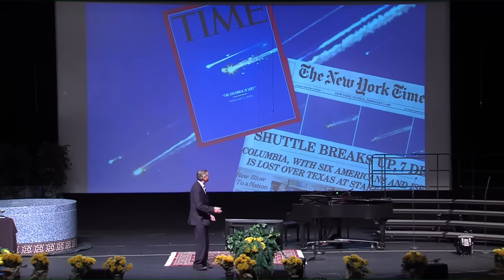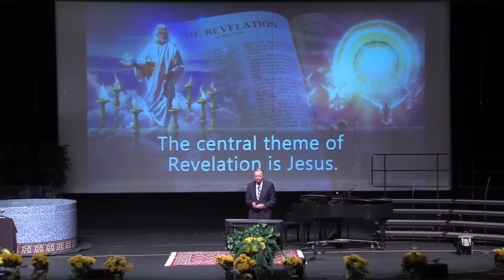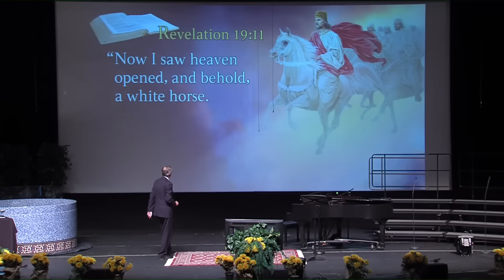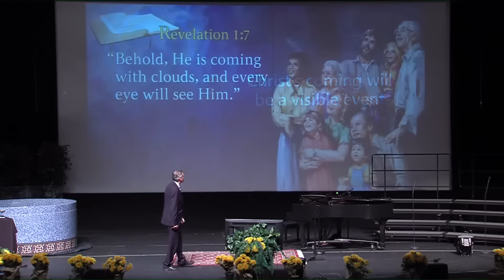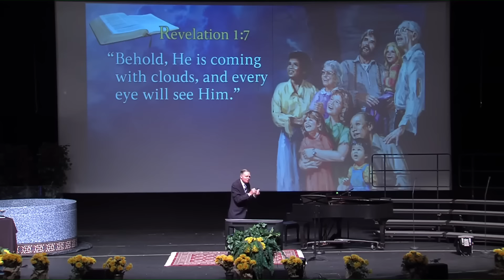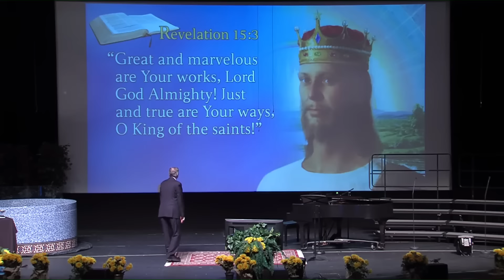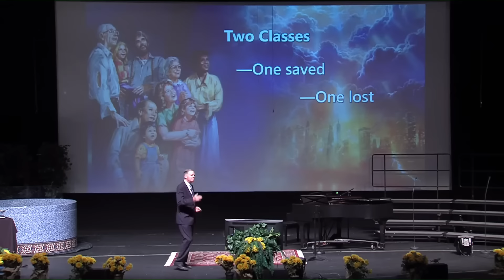"Revelation’s Most Startling Prediction" Pastor Mark Finley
The second coming of Christ is a dominant theme of the Bible but many people misunderstand just how Jesus will return. In this inspiring, hope-filled presentation, you will discover the five eternal truths about Jesus’ return. Be sure to tune in for this life-changing presentation.

Pastor Mark Finley will unfold the amazing prophecy of Jesus glorious return and help you discover how you can be ready to meet Him soon.
Pastor Finley is sharing Revelation of Hope live from Indianapolis, IN